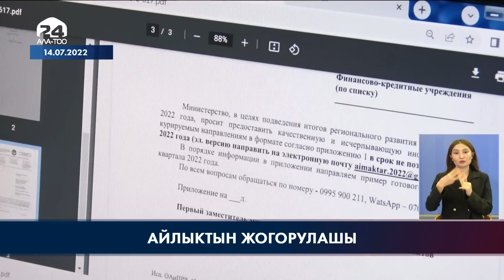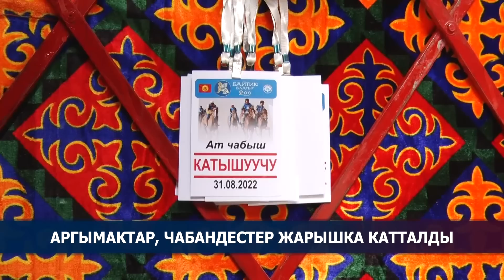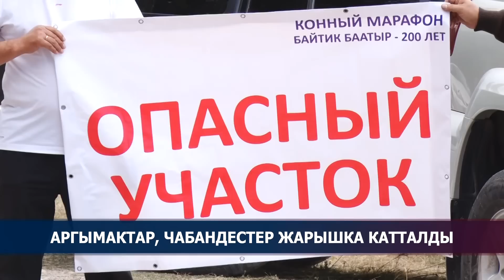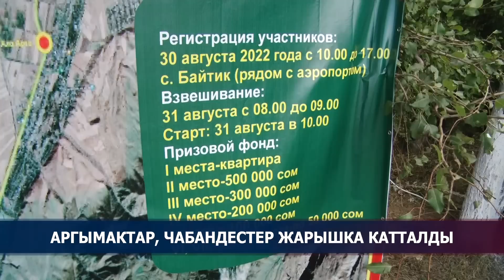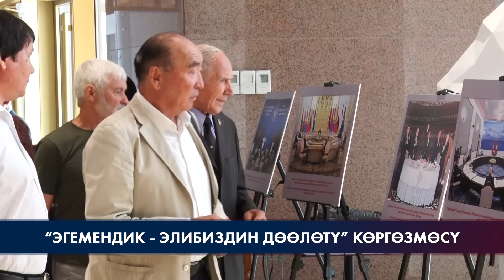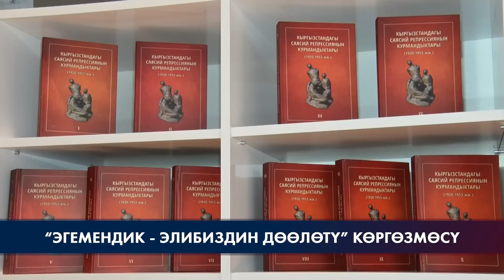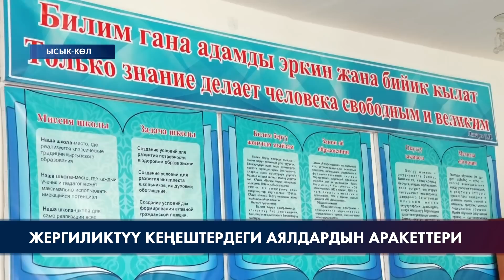Кыргызстан жаңылыктары | 21:00 | 30.08.2022